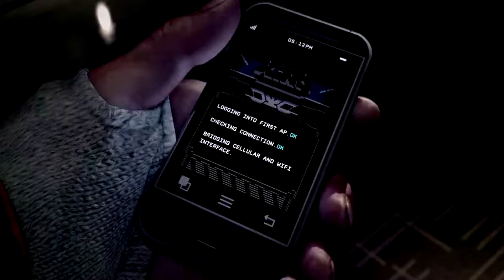TWITCH CLIP NO 10 - Geiles Versteck, und Blind wie ein Maulwurf